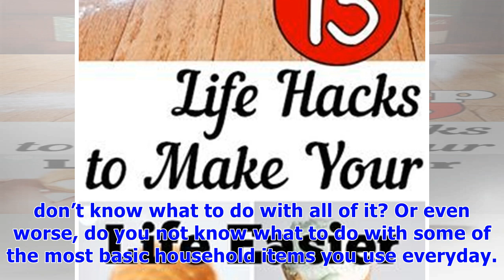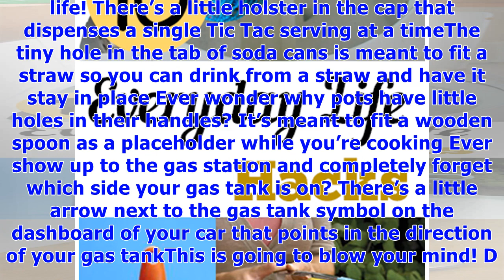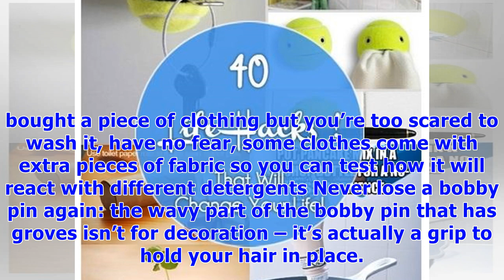Everyday household hacks that will change your life